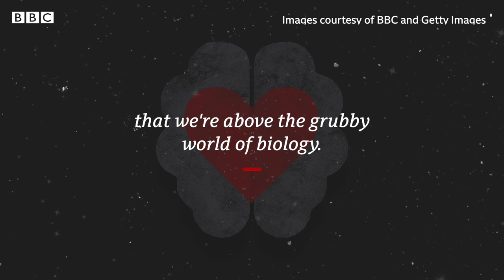Why can't you sleep? - Deeply Human, BBC World Service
Is insomnia really a problem of modern life... or is the struggle for sleep older than you think?

It's a common lament: this new world of smartphones and constant connectivity makes it nearly impossible to get enough sleep. But Shakespeare's characters were up all night, sleepwalking, and freaking out about their daily lives. Just how have our sleeping patterns really changed since the invention of the electric light?

Dessa dives deep into the science of sleep to find out what we need, what we're missing, and why it can be so hard to get a full night's rest.